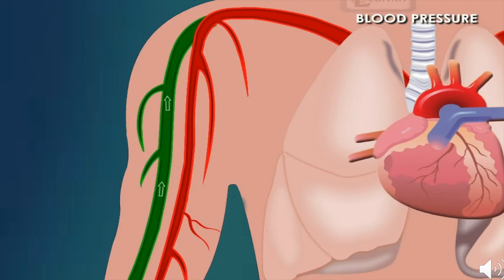7 Ways to lower blood pressure naturally at home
High blood pressure, or hypertension, is a serious medical condition which can’t be fixed overnight. If you do have high blood pressure, there are some lifestyle and dietary changes that you can make to begin lowering your blood-pressure right away. You should also get regular screenings at least every two years to discuss whether you might also need medications.

1. Begin exercising right away. Exercise is an excellent way to control high blood pressure. It will help you lose weight, reduce stress, and feel good. Talk to your doctor before beginning a new exercise routine to make sure you are healthy enough

2. Start relaxing right away. Stress increases your blood pressure; if you are experiencing a temporary elevation in blood pressure because of stress, this is one instance in which you might be able to decrease it almost "overnight." Relaxation techniques may help you to keep things in perspective and reduce the physical toll stress takes on your body. Things to try include:[4]
• Deep-breathing
• Meditation
• Yoga

3. Quit smoking or using tobacco. Tobacco hardens and narrows your arteries, which increases your blood pressure. This is true for both smokers and people who are exposed to secondhand smoke. Quitting will improve your health immediately.

4. Reduce your fat and sugar intake immediately. This will help you to control your weight and lower your risk of heart disease. Eat no more than three tablespoons of fat per day and five sweets per week. Easy ways to quickly cut fat and sugar include:
• Substituting fruits for dessert rather than the more traditional, fatty and sugary foods like pastries, cookies, cakes, puddings, and candies.
• Eat dry sandwiches rather than adding mayonnaise or butter.

5. Reduce your salt consumption right away. Eating too much salt can contribute to high blood pressure. The DASH diet, which is stands for Dietary Approaches to Stop Hypertension, permits only 2,300 mg of salt each day Ways to cut salt include:
Cutting down on prepackaged, processed snacks. These often have a lot of salt added for flavoring. Look at the packaging to see how much salt they contain. Foods like salted pretzels, chips, and salted nuts are better avoided all together.

6. Switch immediately to eating whole grain carbohydrates. The DASH diet recommends six to eight servings of grains daily. Whole grains contain more nutrients and fiber than processed white flour. This means that you will get more nutrition per serving and feel less hungry.

7. Increase the amount of fruits and vegetables you eat. This is a great way to quickly improve your diet. The DASH diet recommends four to five servings of fruit and four to five servings of vegetables. A serving size is a half a cup. Because fruits and vegetables are great sources of potassium and magnesium, they will start to control your blood-pressure right away. Snacking on fruits and vegetables between meals. A fresh apple, pear, carrot, or green pepper is neat and easy to pack with you on a busy day.

NOTE: The materials and the information contained on Natural ways channel are provided for general and educational purposes only and do not constitute any legal, medical or other professional advice on any subject matter. None of the information on our videos is a substitute for a diagnosis and treatment by your health professional. Always seek the advice of your physician or other qualified health provider prior to starting any new diet or treatment and with any questions you may have regarding a medical condition. If you have or suspect that you have a medical problem, promptly contact your health care provide.